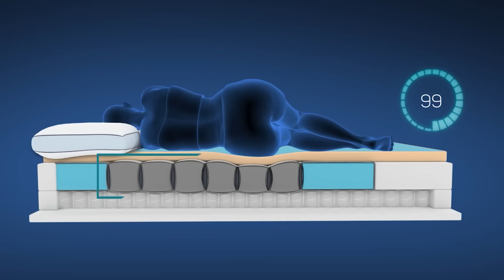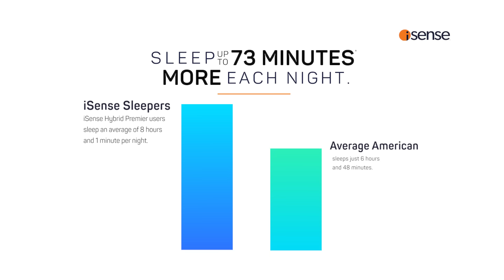Sleep 73 minutes more than the average American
iSense Hybrid Premier Smart Mattress users sleep an average of 8 hours and 1 minute per night—73 minutes more than the average American, who sleeps just 6 hours and 48 minutes, according to Gallup. With over 1,00,000 sleep sessions analyzed, our data-driven approach confirms: better sleep starts with better technology.
- Consistent support & pressure relief across all firmness settings
- Eliminates motion disturbance
- Avoids the hammocking effect found in other adjustable firmness mattresses
That's the science of better sleep.

The ONLY mattress with Adjustable Foam Technology:
Unlike traditional air beds, the iSense Hybrid Premier Smart Mattress uses advanced Comfort Control Technology that combines adjustable foam and support coils. Whether you need a soft surface or firm support, iSense delivers the comfort you need for truly restorative sleep.

Why 8 Hours of Sleep Matters:
Getting a full 8 hours of sleep is crucial for overall health, cognitive function, and well-being.
Peer-reviewed studies show that sufficient sleep can reduce the risk of chronic health conditions, improve mood, and enhance productivity.

The Future of Adjustable Comfort:
iSense Comfort Control™ Technology represents the next generation of adjustable mattresses, blending the benefits of an air bed with the comfort of a traditional mattress.

With over 900,000 sleep sessions showing superior results, it’s time to invest in better sleep with iSense.

Doctor Approved:
"When a mattress offers superior pressure relief and proper support, it naturally promotes better and longer sleep. The iSense Hybrid Premier Smart Mattress excels in delivering this kind of support, allowing your body to relax fully, minimizing the need to shift during the night."
Endorsed by Dr. Robert Oexman.

84% of iSense Customers Report Back Pain Relief*
Deep relaxation leads to longer, uninterrupted sleep, helping you wake up feeling refreshed and pain-free.

iSense Hybrid Premier Smart Mattress
100% risk-free, 180-night comfort guarantee